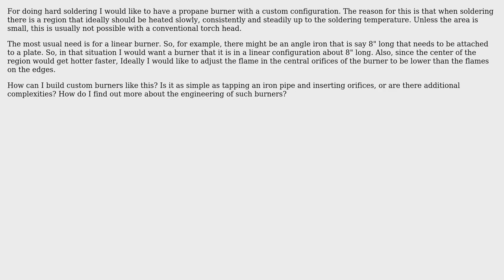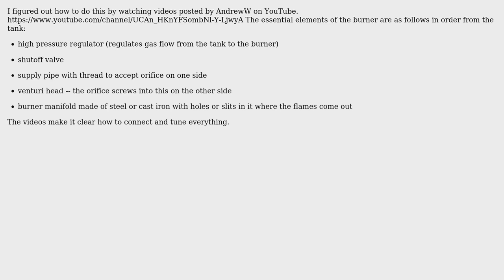Engineering: How can I build propane torch burners that have a custom configuration?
With thanks & praise to God, and with thanks to the many people who have made this project possible! You are responsible for your own actions.